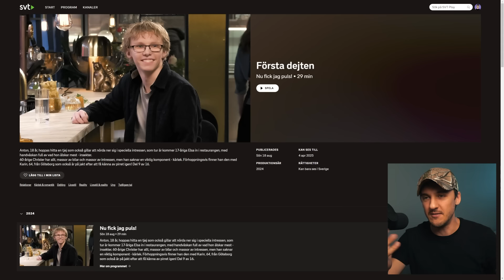Reagerar på Första Dejten